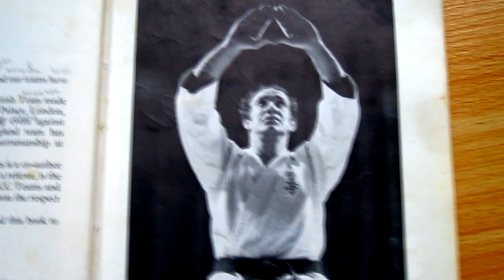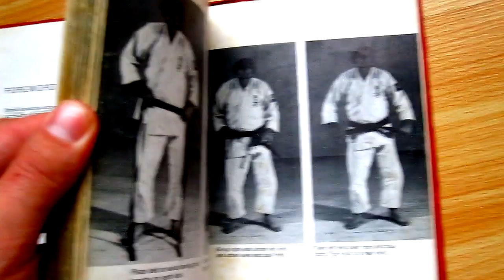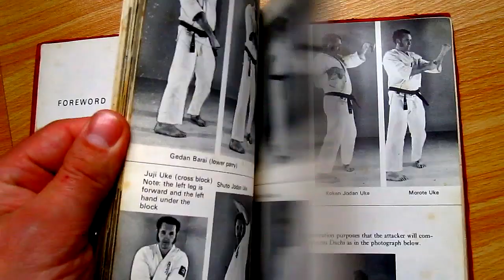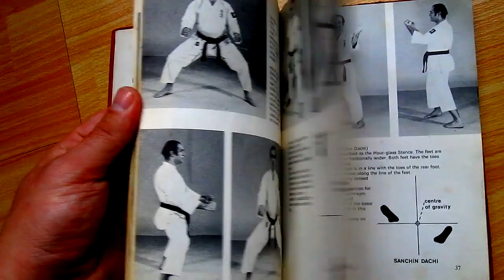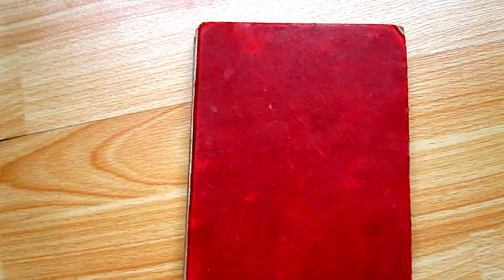Редкая книга Стив Арнейла 1974г Лондон киокушинкай каратэ/ " Modern Karate " Steve Arneil kyokushin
Солодовников Дмитрий 3 дан г.Ялта (Solodovnikov Dmitriy)
Уроки карате и все о боевых искусствах.
The lessons of Karate Kyokushin,all about martial arts .

Обзор книги о киокушин каратэ Лондон 1974г.автор Стив Арнейл 5 дан  ИФК IFK